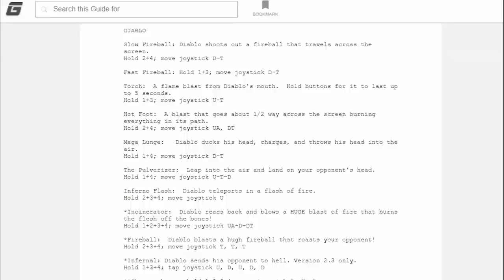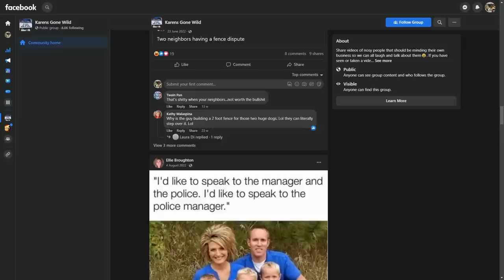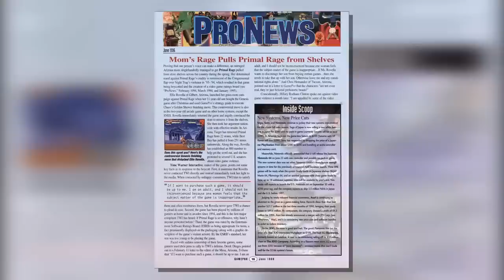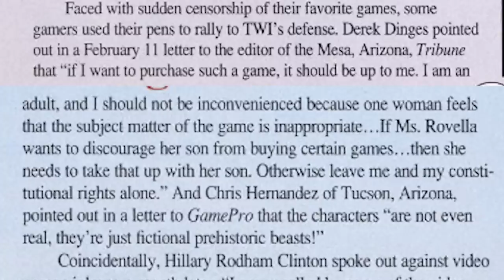The KAREN who CANCELLED Video Games | Fact Hunt Special | Larry Bundy Jr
We all know those people who go on "think of the children" tirades about the evils of video games,  but most of the time we laugh at them.   However, one time, one of these "Karens" got so lucky, she not only had a video game cancelled in America,  but also had Hilary Clinton on her side to try and censor video games.

Come sit back and watch this wacky tale!

Special thanks to Dodgy Kebaab for helping write and edit today's episode:   Go annoying him here:

5 Suspicious Review Scores,
4 Times Nintendo Got Sued and a whole lot more.